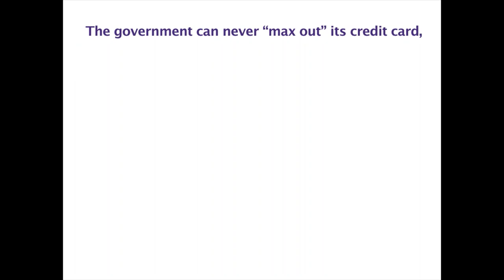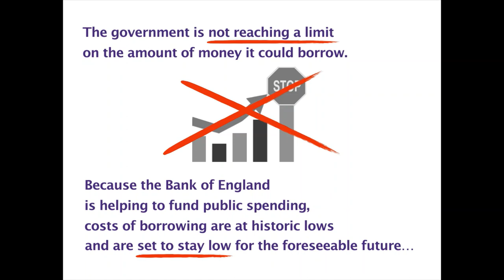No BBC, the UK has not "maxed out" its credit card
The BBC is promoting economic illiteracy - again.
Share now and help reporters learn the truth about basic economics!